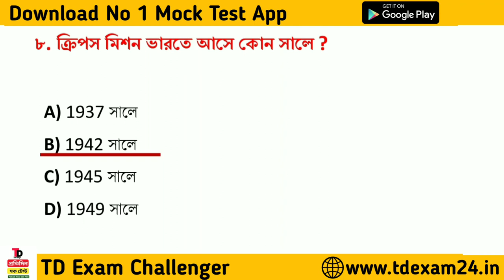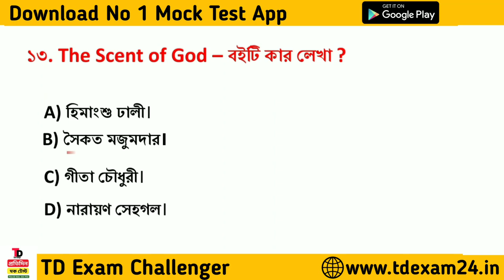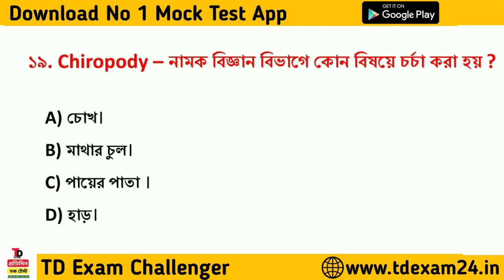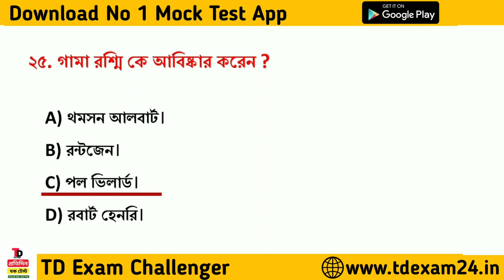Kolkata Police Practice Set 09 | Kolkata Police Exam Special GK Mock Test | KP Exam GK Express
Welcome to our WBP/KP GK Class. In this class, we will cover some important general knowledge topics that will help you prepare for various competitive exams.

Class Topics :-
KP CONSTABLE & Lady Constable
KP Constable Preliminary Exam 2023
KP Constable GK Class 2023
WBP GK Discussion Class